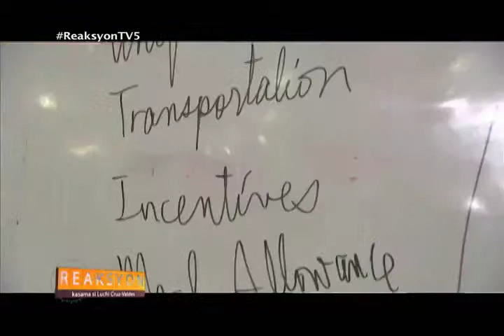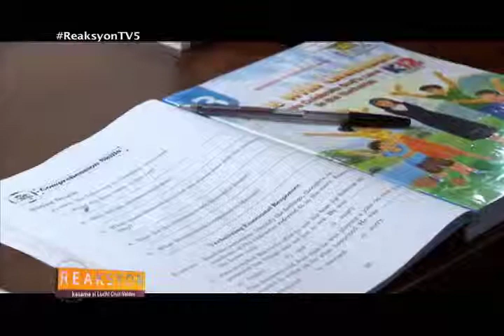REAKSYON PROTEKSYON SA MGA CALL CENTER WORKERS 073013